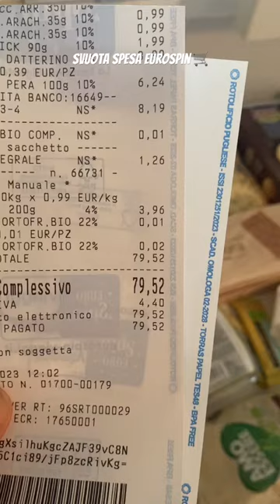Cosa compro con 79€ da Eurospin a Cesenatico! 🤔